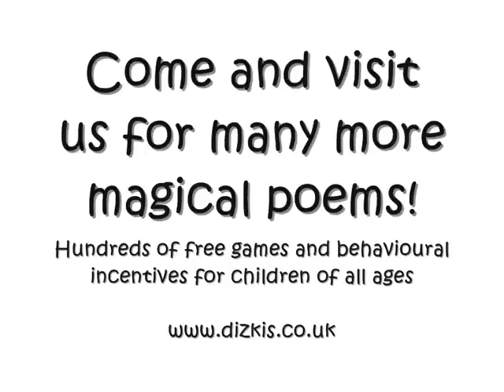Having An Injection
We know it can be a stressful time for children when they are due an injection so with the help of little Millie aged 4, this video walks your child through what to expect. Having Mummy in the room helps to keep the child calm, holding a favourite teddy bear is also a good distraction. Give your child an incentive to have their injection by promising them their favourite dinner and treating them very delicate afterwards, maybe they could make a special den on the sofa and watch a cartoon when they get home? You want your child to remain as calm as possible but also help them to realise that it may hurt a little as you don't want to tell a little white lie to them and lose their trust in future; if they understand it is something we all must do and it stops us from getting very ill then it is easier to accept.

We have free printout bravery stickers, this poem and certificates to give to your child at the link above. Good luck! x